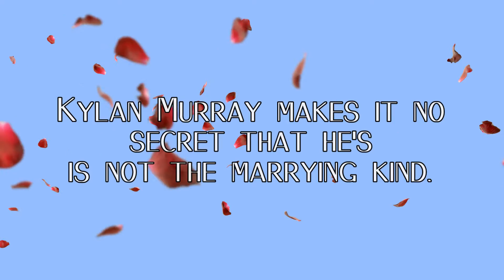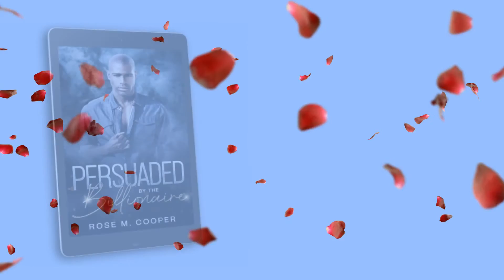Persuaded by the Billionaire Trailer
Chapter 1: Searching for Bliss
Gisselle Phillips sat on her yoga mat, her body maintaining a perfect lotus pose. She held an auralite crystal in her left hand. It was supposed to help her find a more profound feeling of serenity and open her mind to receiving more positive energy. She held a small citrine stone in her right hand to attract success and infuse her with positive energy. The positivity was there, but deep serenity seemed to elude her today. At least the success part appeared to connect with her. She had spent a busy week at her very important job, and now that she had made it to Friday evening, she really needed to relieve her stress. Not that she didn’t love her job. Being the director of a nonprofit organization was very rewarding—but at the same time, it was all-encompassing and took a lot out of her.
She smiled softly and inhaled deeply, imagining that her thick, curly, glossy black hair was pulled gently up and back into a high, tight ponytail, sucking out all her thoughts and tying her worries neatly into her silk scrunchie. The warm California sun was penetrating the windows of her backyard solarium, warming her skin, caressing her, making her feel safe and happy. She could feel the soft padding of the mat beneath her and imagined herself sitting close to the ocean. Near enough to feel touches of salt spray upon her skin, her body supported by the warm sands of Malibu just steps away from her childhood home. She willed her mind to be quiet to achieve her desired state of mindfulness.
She visualized herself on the beach. Thinking of nothing other than the soothing sound of the waves touching the shore and feeling the warmth of the sun on her back, a soft breeze kissing her long legs as it swept over her. Most of the time, Gisselle could find her bliss, empty her mind of thoughts and worries, and repeat her daily mantras in her head. Unfortunately, try as she might, today was not one of those days. Images of work deadlines swarmed her thoughts, and she couldn’t let go of her stress long enough to fall into a productive meditation session.
At just twenty-six years old, Gisselle had already achieved a level of career success that most women only dreamed of. She earned her Master of Social Welfare Degree at UCLA the previous year. Her current career path was completely different from how she had been raised. Gisselle’s personality was humble and unassuming. One would never guess that she had grown up in Los Angeles, surrounded by film and television industry people, and descended from Hollywood royalty. To an outsider, Gisselle’s life might have appeared surreal. It was so storybook perfect. Yet, despite having access to the best runway coaches, acting classes, and agents, that wasn’t Gisselle’s calling. Even her social media presence was minimal. She couldn’t explain it other than to say that she didn’t crave that kind of attention. Maybe the knowledge that access to that celebrity world was proximate and available to her anytime she wanted. Making her want to keep it all at arm’s length instead of chasing it.
Not that she wasn’t proud of it–her grandmother had been the first African American actress to win a daytime Emmy award and an Oscar in the same year. When she took Gisselle to school, all the mothers immediately recognized her, and they lost their minds. The attention almost made Gisselle uncomfortable. Her grandmother had explained that when people watched you on television every week, and your image and voice were actually a regular presence in their home, some people felt a closeness to you that, although imagined, seemed real to them, and this is why they had no problem coming right up and talking to you. She also reminded Gisselle that it was always important to appreciate your fans because, without them, nobody would watch your movies or your shows on television or “these new streaming services.”

Like my Facebook Page: https://